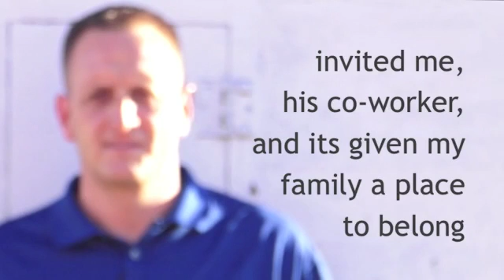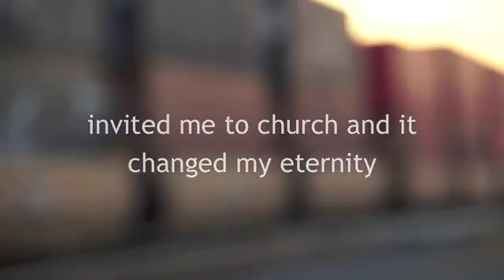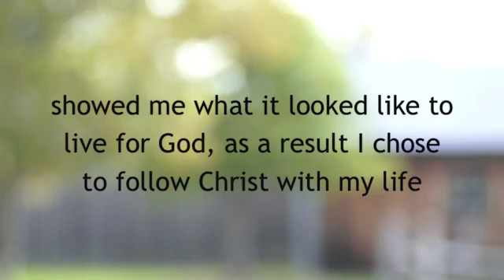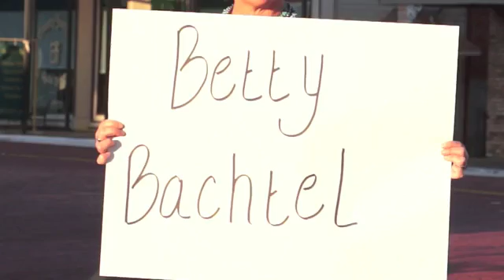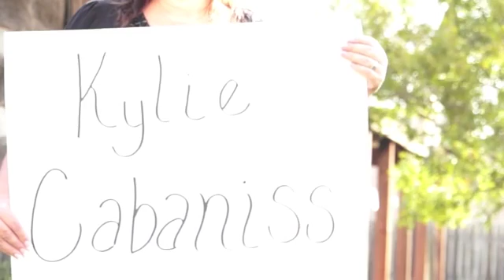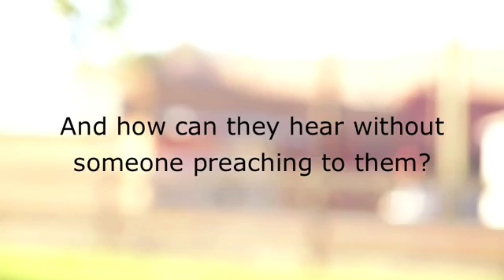Write Your Name SD